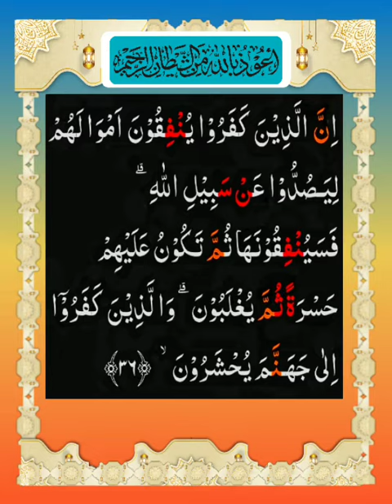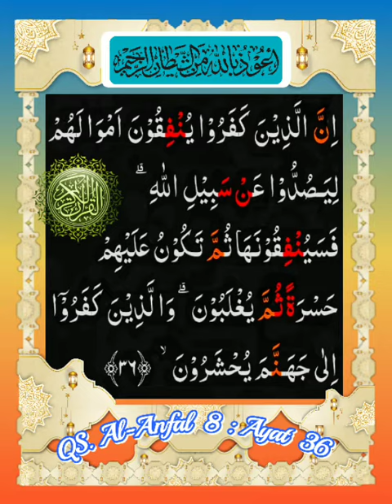008_036_Al Anfal_ Al Ghamidi, Alafasy, Al Hussary